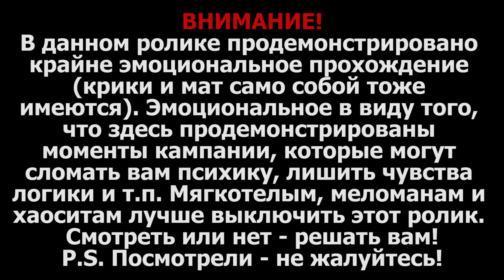#1 DRAKON ЭТО СДЕЛАЛ!!! / Падение королевства ночи / Warcraft 3 Зеленый Дракон 4 прохождение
Итак, воины армии DRAKON'а как только могли сдерживали натиск последних защитников Азерота. Сам DRAKON же в это время подбирался к Мировому древу и это у него получилось...